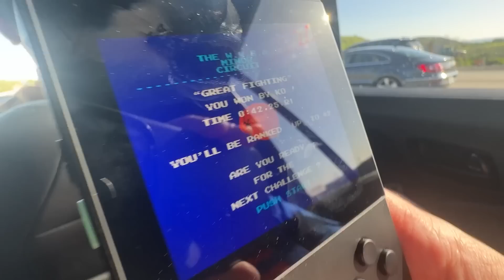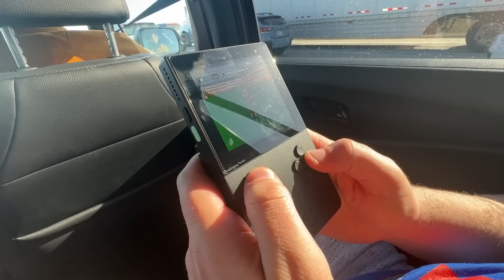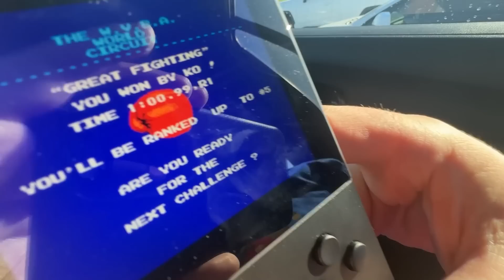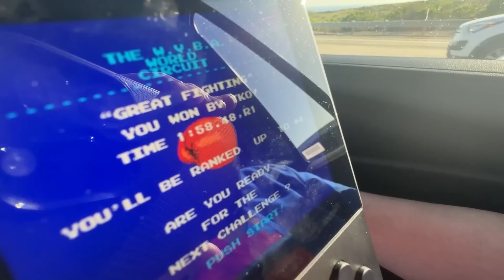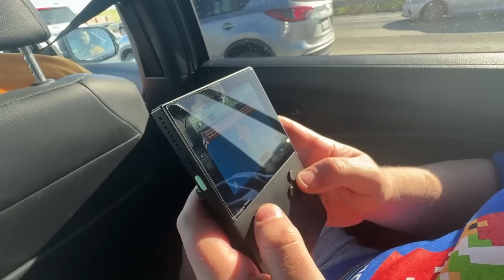THE ROAD WARRIOR | Grubber Lang's Punch-Out!!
Mr. 73 got a taste of glory and needs some more Punch-Out on the road!